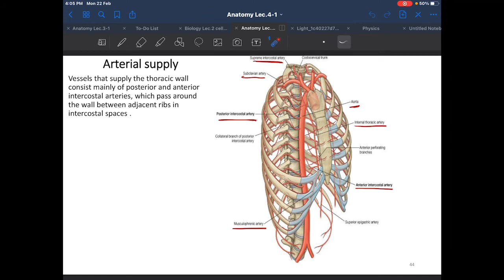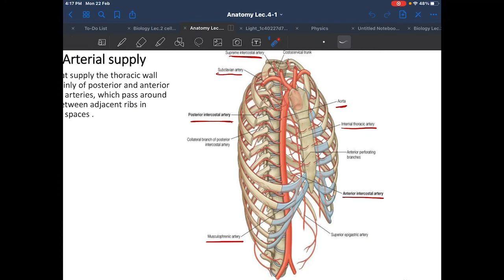Arterial supply thoracic cage